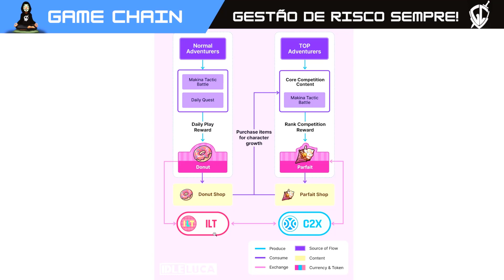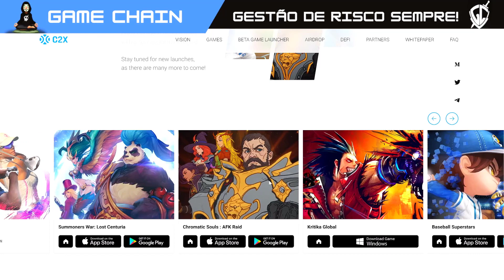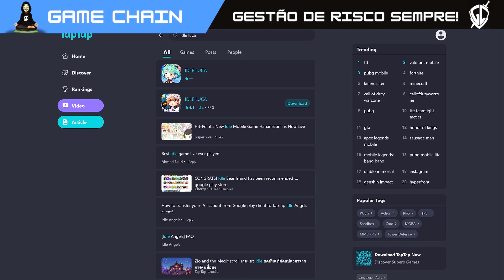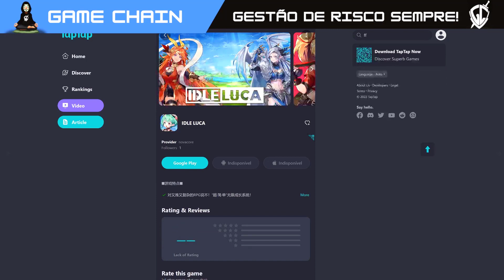IDLE LUCA NFT NOVO PLAY TO EARN GRATIS PARA JOGAR E GANHAR DINHEIRO DA C2X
🛑 NÃO CLIQUE 🛑

🛑🛑Sites relacionados e Mencionados no vídeo:🛑🛑
🛑🛑 SITE OFICIAL 🛑🛑

Conteudo sobre:
💸 NFTs Game
💎Jogos nfts
🔮Game Defi